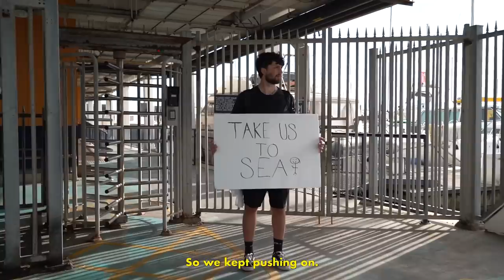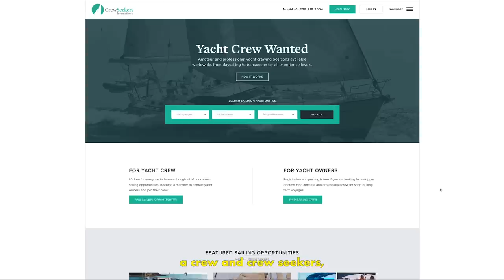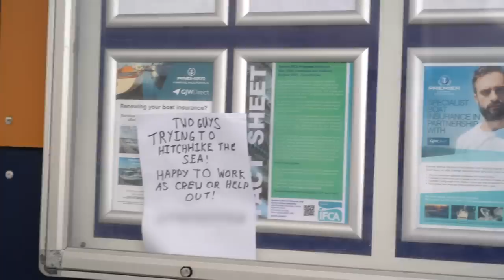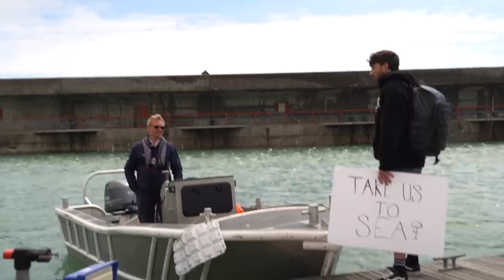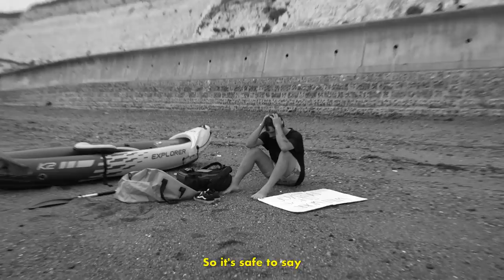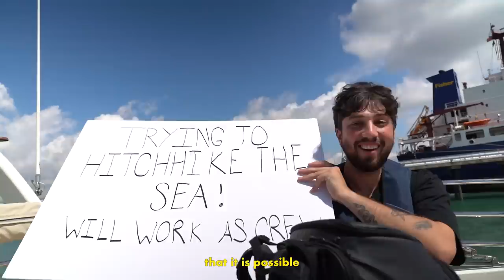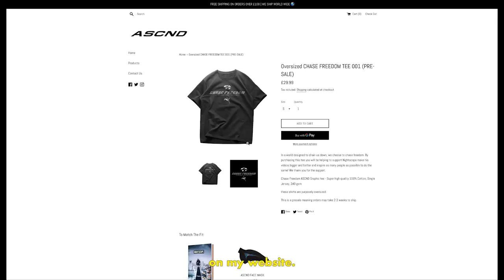Is It Possible To Hitchhike Over The Sea?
Follow us this week on an adventure to prove weather it's possible to hitchhike over the sea1